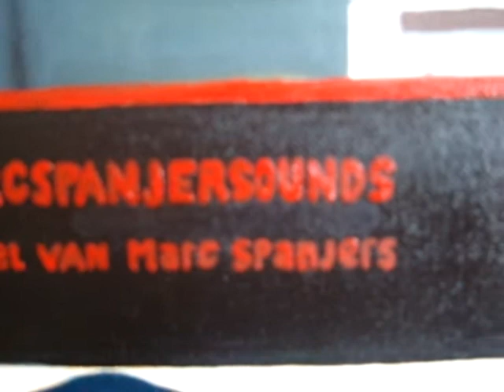Painted channel of Marc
The painted channel of me. 2011.Oil on canvas, 40 x 50cm
Self portrait of an (older) picture.
(I frown because of the sunlight(:

Music; part of the song "Ostric walk" by the Original dixieland jazz band.

The "gamma' logo on the hat is the company name of "do it yourself" store(s) in the Netherlands. They sell paint, tools etc. (A free commercial! Just leave my video's/music on:)

I always felt doing self portraits is kind of selfish, idle in a way..but here is one.
I did mess up the left eyebrow a bit (which is a bit bigger in real) and the right eye (is now even bigger then the left? ( but I never claimed to be a true realist painter anyway:) I like the 'freestyle' often better, in where you allow more to happen in the painting then following an a precise example or picture only. Holding on to that kinda takes away a personal touch too much. Making realistic portraits was never my favorite thing within painting and art but it does always give some satisfaction when they work out a bit and look a like. To me even working in one particular style always felt  a bit boring. I also agree with many other painters who stated style can be the painters greatest enemy..it can keep you away from going in to new directions or block your creativity when you hold on to it for too long. A part of being a painter I believe is also questioning your own works and if it might be better done in another way...if so nothing should hold you back to change your old way in any way you want. I was never good at concentrating on only one 'style' for a longer time.
Maybe because I felt like exploring it all..and at the same time there always this red line in the works and the things people make. (In these YouTube paintings the red line is that line under the videos lol..showing how long the video takes/is) So I never worried too much about that. I must admit that maybe it can be better to concentrate for a longer time on one thing so you can grow fatser..or faster. Instead of doing a lot of diverse work but never becoming a real' master in one style' or become an iconic representation in art. (Wich is ofcourse easier when people can immediatly recognize the artist by it's 'own style'. But changing character is hard lol..and since I am a kid of the 80ties/90 ties I always felt free enough to use all those 'ways'..from Manet to Pollock..they are all different but all share a beauty in it that I can apreciate and love. Next to that I feel we live in a time 'styles' are over, at least i'm not looking for one..all invented already.
Just like music, all sounds, notes have been made already. All we can do is make new combinations out of that. A reason I also feel strongly that most of the copyright thing that's going on is a big lie. (It is also impossible to 'invent new sounds or colours..yust a simple example) So to create we need to use what is being done in the past. Days of "impressionism, modernism, Cobra etc are over. This is the era of samplism of it all and perhaps some new technical ways to create. So most of these YouTube paintings are not made by me in the first place but by choosing them they represent me in a way but painted without thinking about any specific 'style' (Except the V.Gogh)..what I add is my handwriting. The YT channels represent their own 'style done by the maker of the channel..that can be "Richter like by some grey video they have on (Gerhard Richter is also a painter that tried to exclude 'styles' in his way by using abstract painting as well as realistic, almost without emotion,unpersonal grey portraits that were in fact mostly all relatives and close friends) or a channel can look 'pop art' if they have a Madonna video on it, Pollock if the background is full with paint drippings etc..and that all within some kind of 'Mondriaan' frame because of the way the channels are build up by blocks. It kind of blocks my personal 'style in some way..and maybe that is what I also want in these paintings..to show the diversity beyond any 'style' and why it is important..in society, on the net and in all we do.

Marc